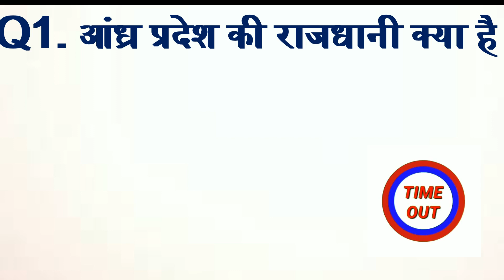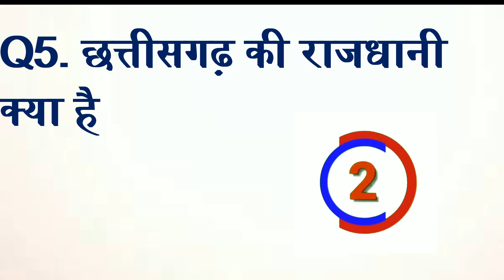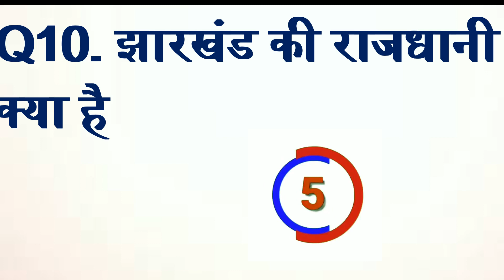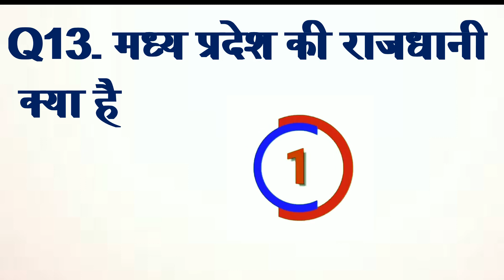#34 GK Question || GK in Hindi || RBMusicTracks || GK Quiz || RB MUSIC TRACKS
Please Watch  Share & Comment On Our Videos
Your Queries 👇👇
1. GK
2. General Knowledge
3. Important GK Questions and answer for 4. Competitive Exams
5. Quiz Test
6. br gk study
7. Important gk
8. Quiz test
9. competitive quiz
10. competitive general knowledge
11. GK in Hindi
12. general knowledge quiz
13. quiz questions
14. general knowledge questions
15. gk quiz
16. general knowledge questions with answers
17. gk question in hindi
18. GK Question Answer
19. India GK
20. hindi gk
21. samanya gyan
22. gk questions
23. india gk in hindi
24. 2022 gk questions and answers
25. lucent gk
26. lucent gk
27. lucent gk in hindi video
28. lucent GK in hindi
29. lucent geography in hindi
30. lucent geography
31. geography gk question
32. geography gk in hindi
33. lucent 1000 question
34. lucent 1000 prashn
35. lucent gk ka nichod
36. lucent gk important question
37. lucent gk important question in hindi
38. lucent gk important topics
39. lucent ka nichod science
40. lucent for ssc cgl
41. lucent for ssc
42. lucent for railway
43. geography gk
44. lucent mcq
45. lucent mcq in hindi
46. lucent book gk
47. gk
48. gk questions and answers
49. gk question
50. general knowledge
51. br gk study
52. gk questions
53. g k
54. general knowledge question
55. g k questions and answers
56. gk ke question
57. question
58. general knowledge questions and answers
59. samanya gyan
60. g.k questions in hindi
61. gk question answer
62. sarkarinaukarigk​​​​​​​​​​
63. gk ke sawal
64. knowledge
65. question answer
66. general knowledge questions
67. gk knowledge
68. जनरल नॉलेज
69. जीके
70. gk quiz
71. g.k
72. gk ka question
73. ips question and answer
74. gk
75. gk question
76. gk afroz
77. gk questions
78. gktoday
79.gk tricks
80. gk study adda
81. gk video
82. gk live
83. gk by kumar Gaurav sir
84. gk by khan sir
85. gk today current affairs
86. question
87. सामान्य ज्ञान
88. general knowledge ke question
89. gk knowledge
90. gk dijiye
91. general class
92. general knowledge ki video in hindi
93. general knowledge gk
94. general knowledge questions and answers
95. General knowledge video
96. General knowledge 2023
97. general knowledge for kids
98. general knowledge quiz
99. general knowledge ke question
100.
101. GK
102. gk question
103. gk questions and answers
104. general knowledge
105. g k
106. g k questions and answers
107. general knowledge questions and answers
108. gk question answer
109. g.k
110. question answer
111. question
112. जीके
113. gk
114. g.k questions in hindi
115. general knowledge questions
116. knowledge
117. general knowledge question
118. g. k
119. quiz
120. g k question
121. BR GK STUDY
122. Br Gk Study
123. BRGKSTUDY
124. gk gs
125. gk ke sawal
126. gk ka question
127. जीके क्वेश्चन
128. gk 2020
129. gk 2021
130. gk 2022
131. gk 2023
132. बीआर जीके स्टडी
133. g.k. question with answer
134. answer
135. lucent gk
136. GK 2021
137. GK 2022
138. GK 2023
139. g,k
140. जीके के सवाल
141. gk general knowledge
142. जनरल नॉलेज
143. gk knowledge
144. gk questions and answers 2022
145. gk questions and answers 2023
146. gk questions and answers in hindi
147. GK Police
148. GK IAS
149. GK IPS
150. g. k. question in hindi
151. janral nolej in hindi
152. BR GK STUDY 2021
153. BR GK STUDY 2022
154. BR GK STUDY 2023
155. tense
156. current affairs
157. g.k questions
158. gk today current affairs
159. जी के
160. GK
161. GK BR
162. Gk
163. gK
164. G K
165. Gk quiz
166. GK BR
167.
171. GK ki Video
172. Good sawal
173. सवाल आपके जवाब हमारे
174. GK ka सवाल
175. जीके.
176. GK.
177. BR
178. BR GK STUDY Lucent
179. GK Hindi Question
180. सवाल
181. question and answers
182. new gk question
183. new gk questions
184. hindi question
185. gk question gk question
186. answer
187. gk dijiye
188. general knowledge question answer
189. जीके जीके
190. g k 2022
191. g k 2023
192. gk gk gk
193. GK GK GK
194. जीके का क्वेश्चन
195. samanya gyan
196. GK number 1
197. GK Question
198. gk question
199. gK question
200. Gk GK gK जीके gk
Regards -
RB Music Tracks